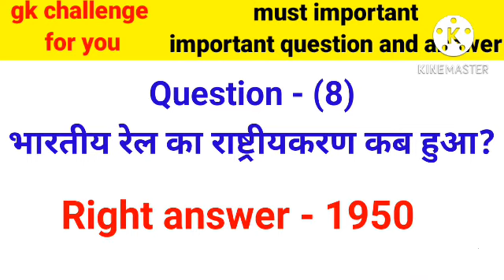भारत में सबसे ज्यादा दूरी तय करने वाली रेलगाड़ी कौन सी है 😱😱😱😱